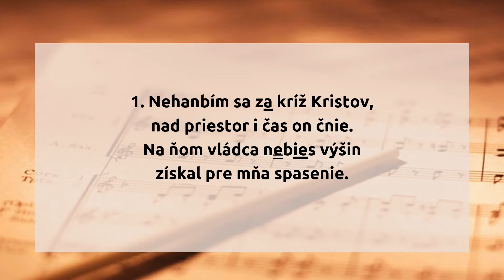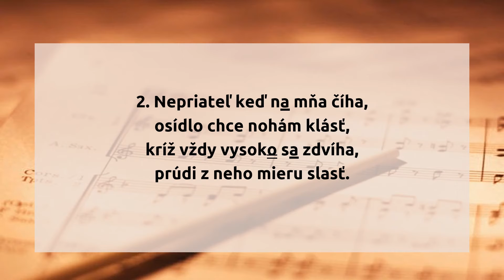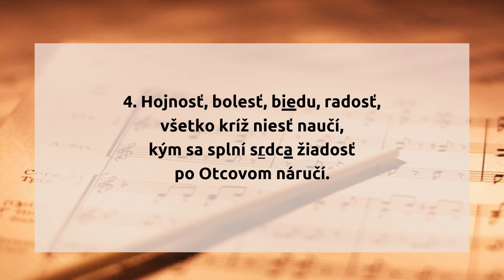Nehanbím sa za kríž Kristov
1. Nehanbím sa za kríž Kristov,
nad priestor i čas on čnie.
Na ňom vládca nebies výšin
získal pre mňa spasenie.

2. Nepriateľ keď na mňa číha,
osídlo chce nohám klásť,
kríž vždy vysoko sa zdvíha,
prúdi z neho mieru slasť.

3. A keď v šťastí život plynie,
láska ruky podáva,
z kríža ďalej jas sa rinie,
blahu blaha dodáva.

4. Hojnosť, bolesť, biedu, radosť,
všetko kríž niesť naučí,
kým sa splní srdca žiadosť
po Otcovom náručí.

hudba: Ithamar Conkey
slová: John Bowring
preklad: Marie Rafajová

originál piesne:

1 In the cross of Christ I glory,
towering o'er the wrecks of time;
all the light of sacred story
gathers round its head sublime.

2 When the woes of life o'ertake me,
hopes deceive, and fears annoy,
never shall the cross forsake me.
Lo! it glows with peace and joy.

3 When the sun of bliss is beaming
light and love upon my way,
from the cross the radiance streaming
adds more luster to the day.

4 Bane and blessing, pain and pleasure,
by the cross are sanctified;
peace is there that knows no measure,
joys that through all time abide.